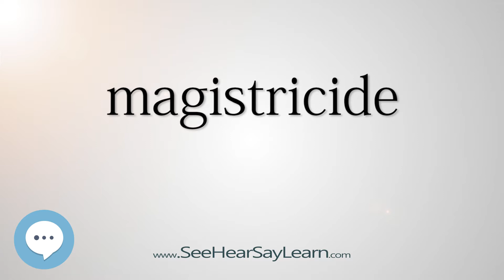magistricide - Smart & Obscure English Words Defined 👁️🔊🗣🧠✅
This video is about "magistricide". Here's a video of some of the most obscure English words with definitions that will definitely make you sound smart (more smarter) if used properly.